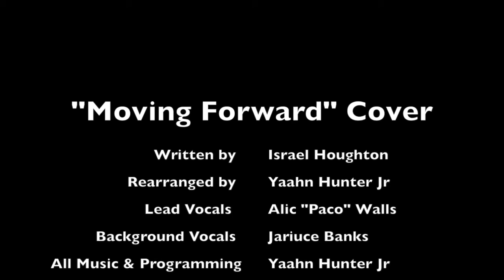Moving Forward Cover (feat. Alic Walls, Jariuce Banks, Arnetta Johnson & Jscott "THE GLOVE" Martin)